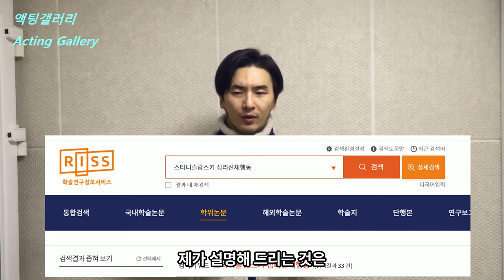[SUB] 자연스럽게 연기하는 방법!!!